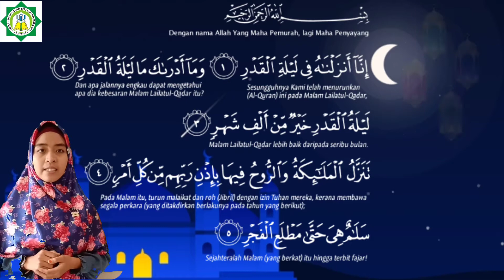Permata Hati Berkisah "Lailatul Qodar"